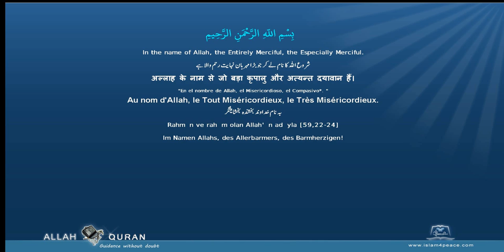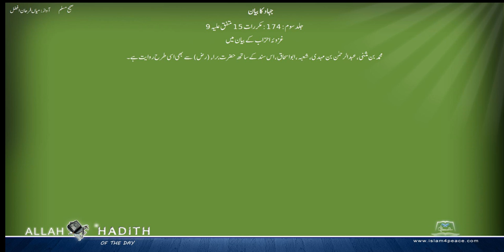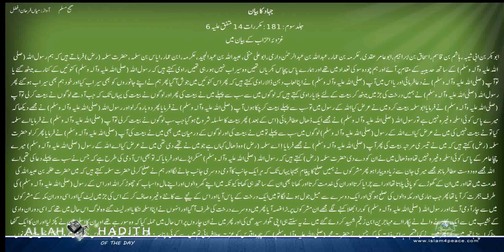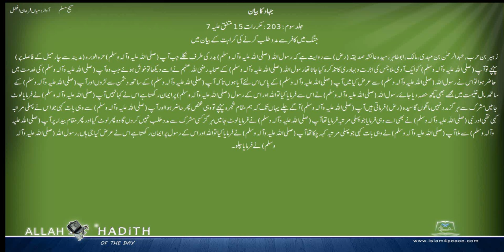Sahih Muslim Urdu صحیح مسلم اردو 034 جہاد کا بیان